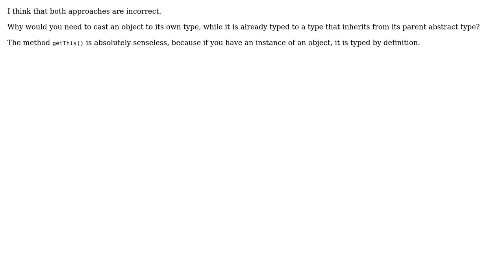Code Review: Java inheritance and generics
With thanks & praise to God, and with thanks to the many people who have made this project possible! You are responsible for your own actions.